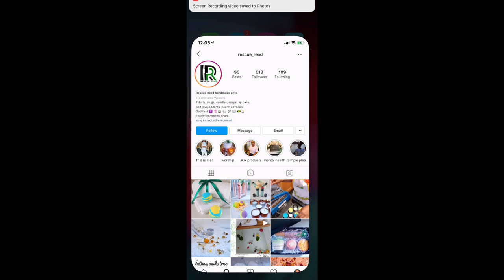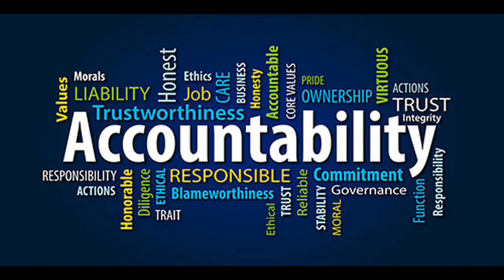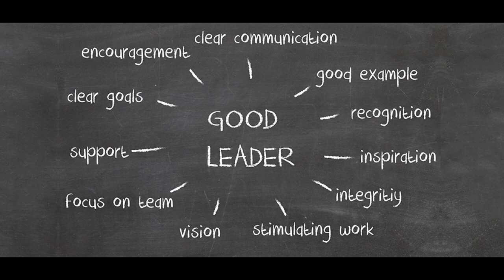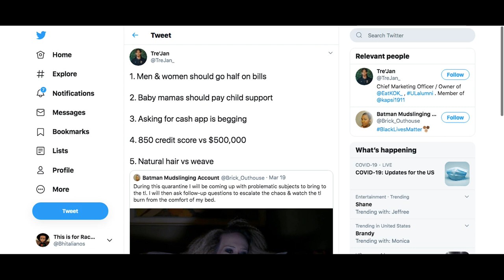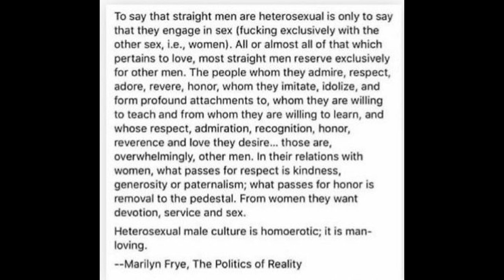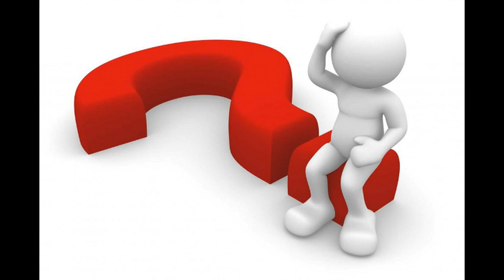This Is What "Good Black Men" Do Gentlemen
Today's episode/video is a new segment called Black Male Accountability. For all the "good black men" who TRULY want to be educated&do better as a community, class is in session.

Social Handles
Snapchat ~ @bhitalianos
Twitter ~ @bhitalianos

Financial Support